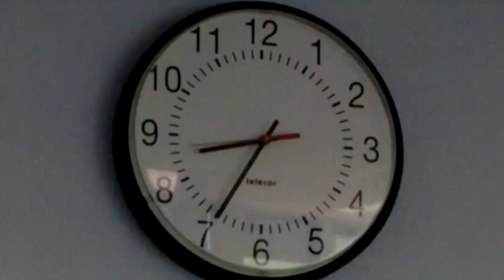Kairi Yamada x FIT!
Eleven-year-old, Japanese shredder, Kairi Yamada, rides with style way beyond his years. The kid has so much swag that the Van Homan took it upon himself to hit us up this time last year (while based in Tokyo working on the 2020 Olympics), to tell us about a young kid who was crushin' the Bashi Burger ramps... and the rest is history. We had pops Yamada send us a few years worth of footy so we could time-capsule Kairi's riding while he works on a fresh FIT edit with the Motobunka boys.

Kairi rides an 18" and is on Instagram as @kailee_yamyam_ Go give him a Follow!

Edit: Charlie Crumlish